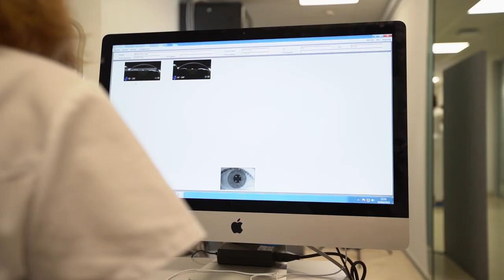Cirugía Refractiva ¿Cómo es la operación? - Dr. Juan Álvarez de Toledo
El doctor Juan Álvarez de Toledo es oftalmólogo y director médico de las clínicas Oftalvist Barcelona y Tarragona.

Recientemente se ha incorporado una novedosa plataforma de femtosegundo (VISUMAX) a la unidad quirúrgica de Oftalvist Barcelona para la corrección de la miopía, hipermetropía y/o astigmatismo que según el doctor "es una nueva generación de láseres con una rapidez altísima, una precisión altísima y una flexibilidad que permite realizar todo tipo de tratamientos".

El doctor también explica que precisamente la miopía es un defecto refractivo que está creciendo más, en edades más tempranas:  "Influye cada vez el uso y o el abuso, mejor dicho, de las tecnologías de las pantallas", explica. Y añade que "realmente el uso de pantallas es un factor importantísimo en este aumento de la frecuencia de la miopía en la población, pero también a que los niños permanecen más en el interior de las casas".